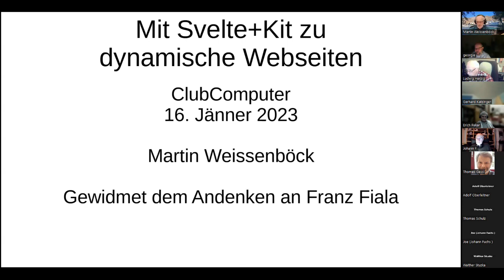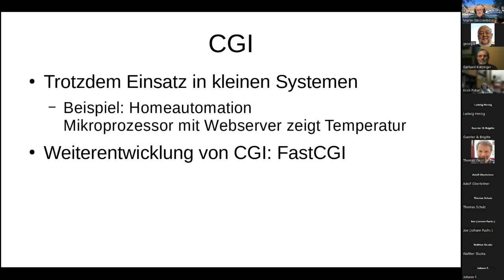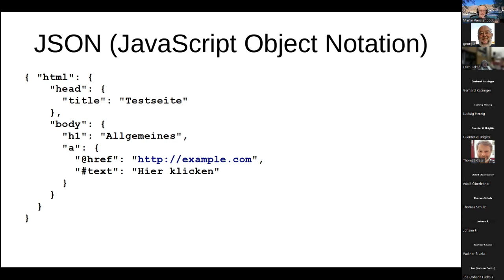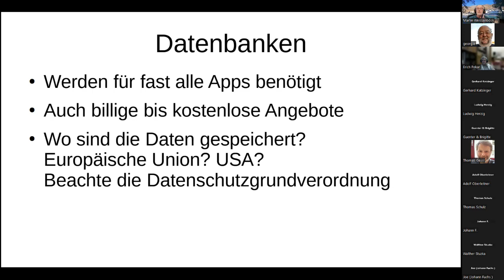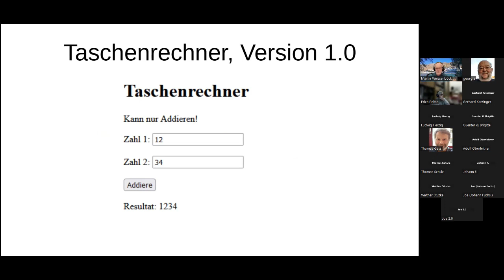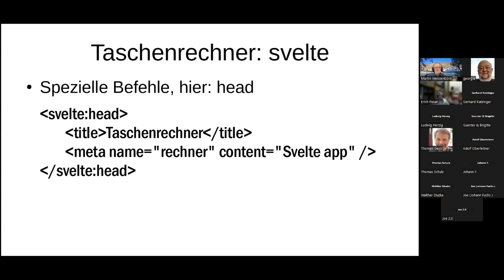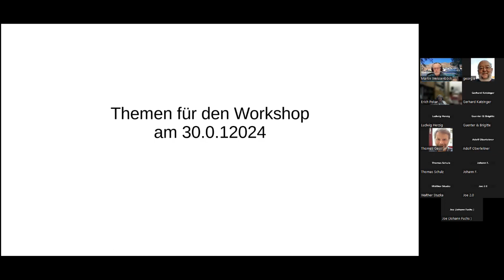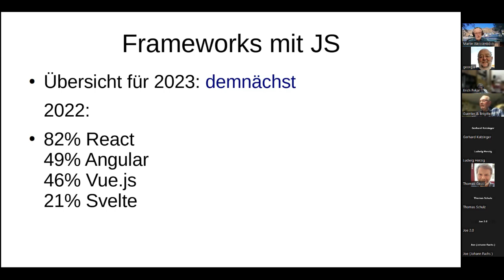2024 01 16 Mit Svelte+Kit zu dynamischen Webseiten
Svelte ist ein (inzwischen nicht mehr ganz) neues Konzept zum Erstellen von dynamischen Webseiten. Svelte Kit ist die Erweiterung, mit der man ausgezeichnete Apps erstellen kann. Die Apps verwenden die Browser, die auf jedem Mobiltelefon, Tablet und Desktop-Computer vorhanden sind, und sind damit unabhängig vom benutzten Betriebssystem.